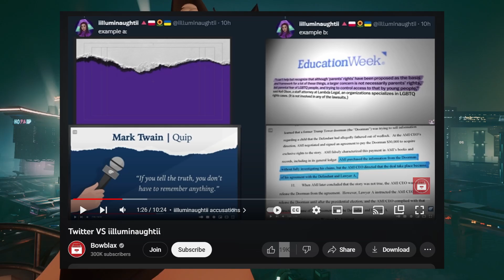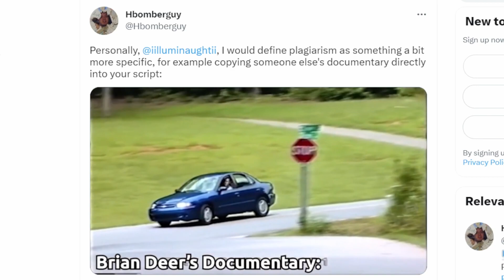@iilluminaughtii's Pathetic Attempt to Smear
To the shock and awe of nobody, a youtuber who's channel is dedicated to outing liars and miscreants is they themselves a liar and miscreant.

this is me being surprised:
:0

My channel is small and it would mean a ton if you wanna see more from yours truly.